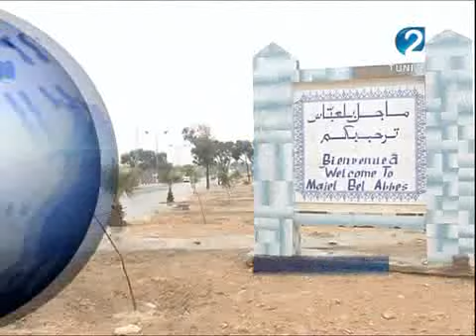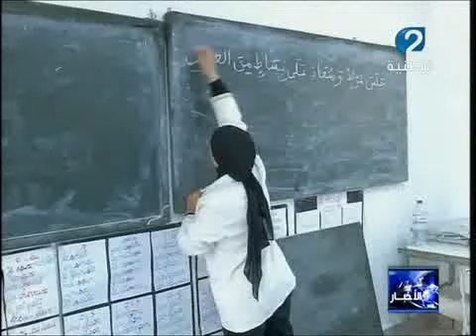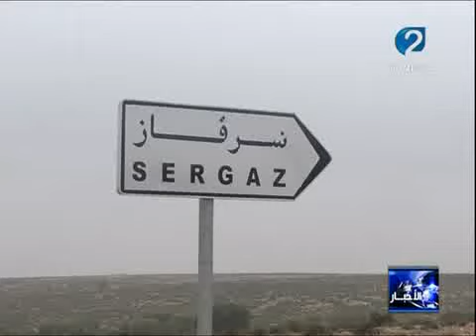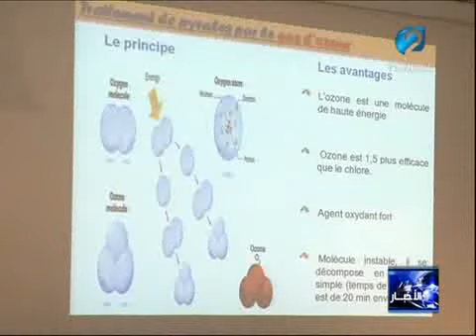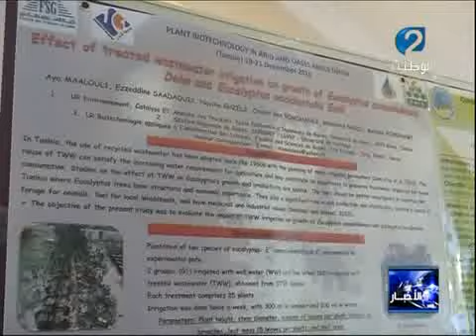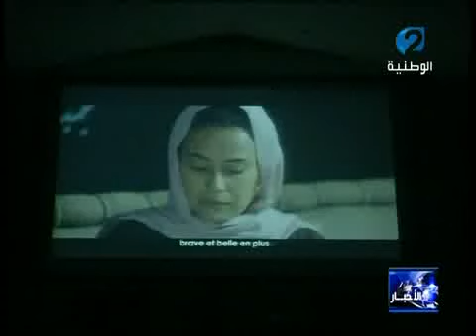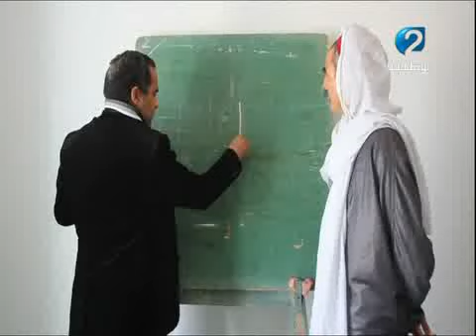نشرة الأخبار ليوم 24 / 12 / 2016